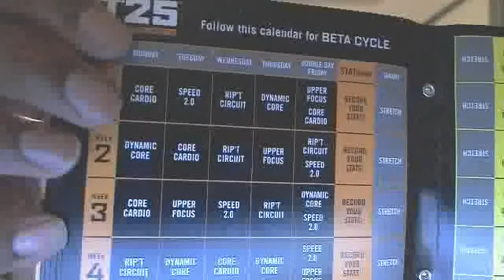Focus T 25 Alpha Phase Results